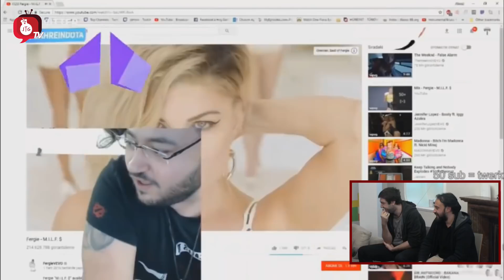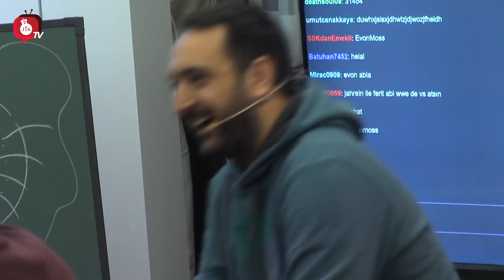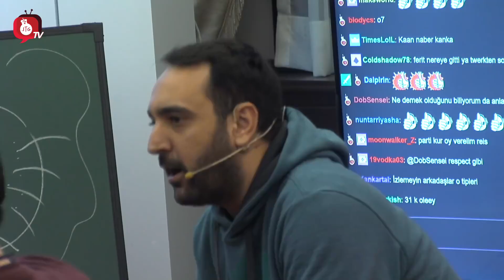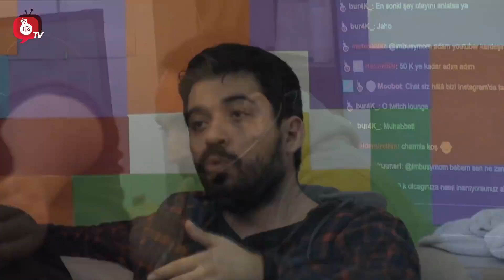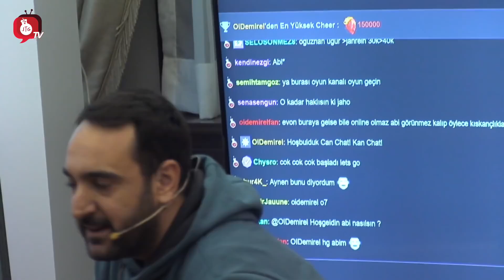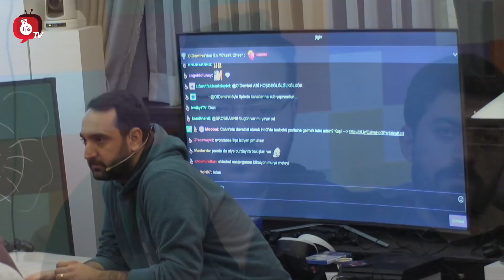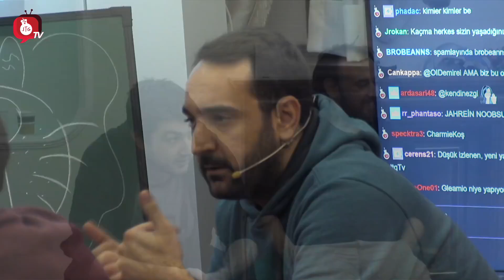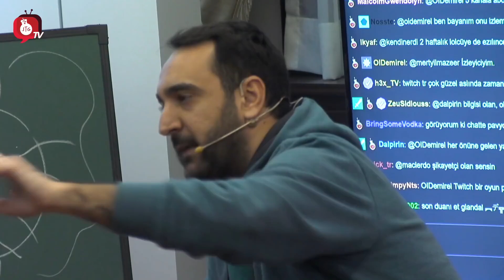HOUSE OF GAMERS: Jahrein & PintiPanda & EasterGamers TV & Enis Kirazoğlu #5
Twitch Türkiye'nin efsane formatı House of Gamers'ın ilk sezonunda Ferit "Wtcn" Karakaya, Kemal "Kendinemüzisyen" Parlak, İpek "Theta" İnan, Berkant "Beta" Cen, Levent "Levo" Balım, Ecesu "Yenge" Özevin, Figen "Fionamed" Örtün ve Furkan "Furkanito" İnanır yarışmacı olarak yer aldı...

JTG Hakkında:

JTG TV oyun ve espor alanında orijinal ve sıradışı içerikleri, eğlence dolu ve daha önce görülmemiş formatlarda izleyicilerle buluşturan bir internet televizyonu ve bundan çok daha fazlasıdır!